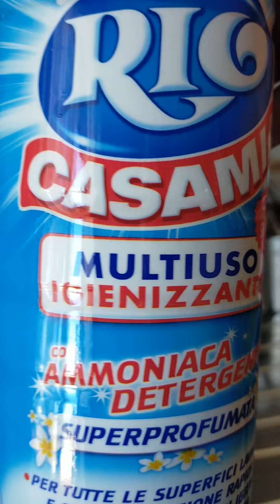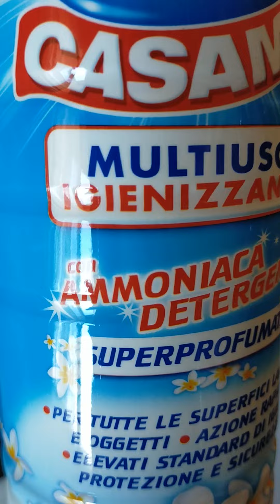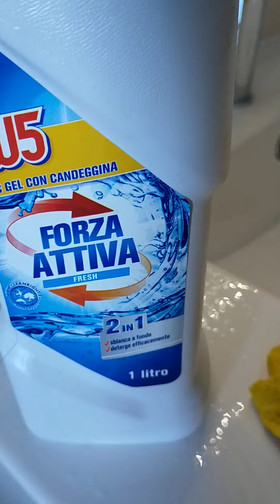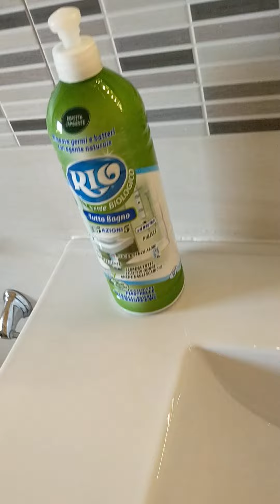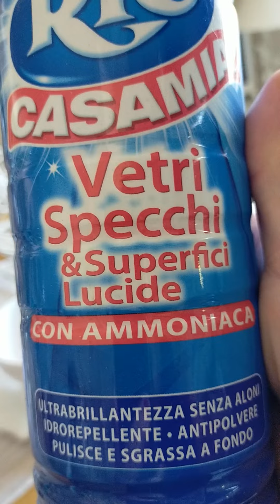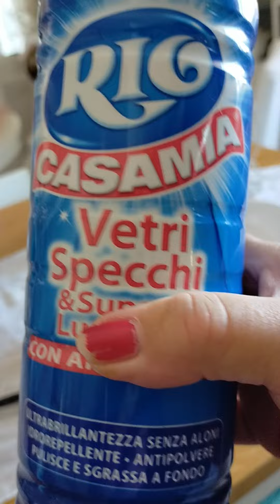vlog del sabato....pulisco tutta casa con voi, e vi preparo l'home tour aggiornato...😜😜😜💋